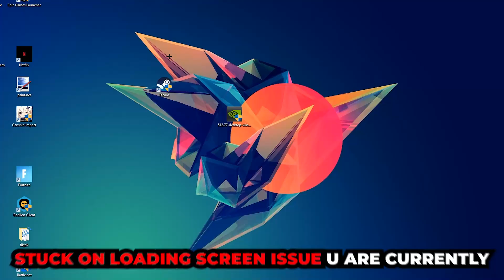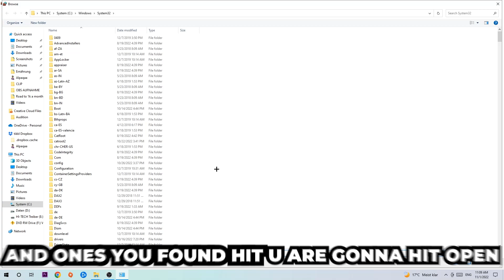Risk of Rain 2 – How to Fix Black Screen & Stuck on Loading Screen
Risk of Rain 2 black screen on startup,
Risk of Rain 2 black screen,
Risk of Rain 2 black screen on launch,
Risk of Rain 2 black screen fix,
how to fix black screen Risk of Rain 2 2,
how to fix black screen Risk of Rain 2 ps4,
how to fix black screen Risk of Rain 2 ps5,
how to fix black screen Risk of Rain 2 xbox,
how to fix black screen Risk of Rain 2 pc,
Risk of Rain 2 stuck on loading screen,
Risk of Rain 2 stuck on loading screen ps4,
Risk of Rain 2 stuck on loading screen pc,
Risk of Rain 2 stuck on loading screen fix,